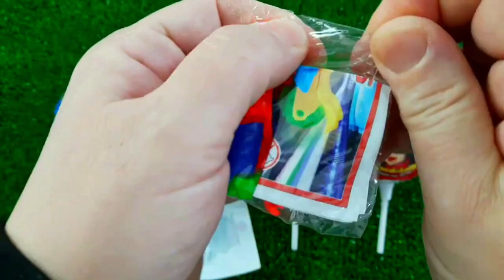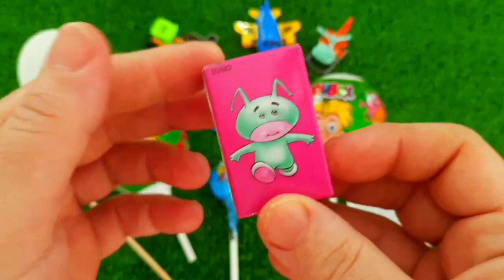Rainbow Satisfying Video | DIY How To Make Lollipop Candy Paw Patrol Fruits Cutting ASMR